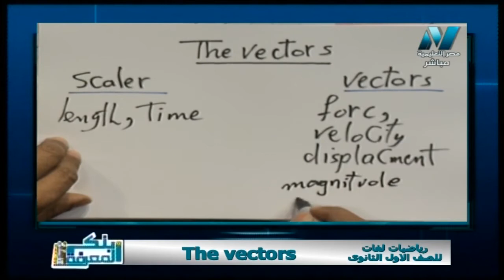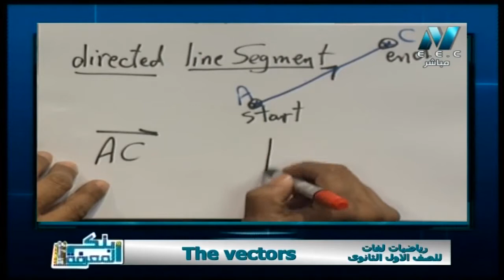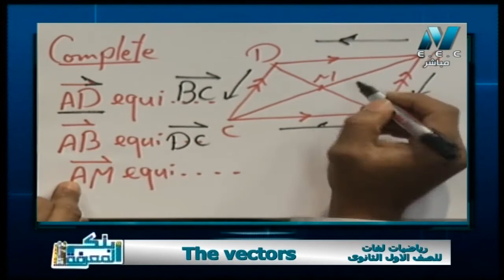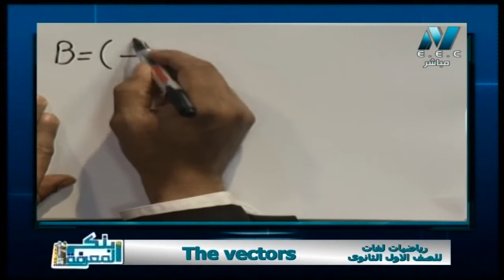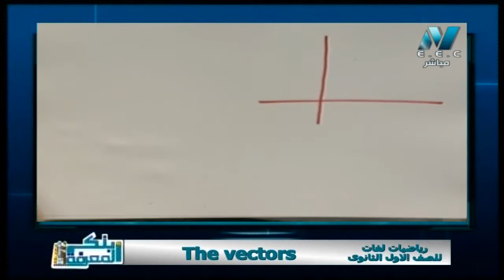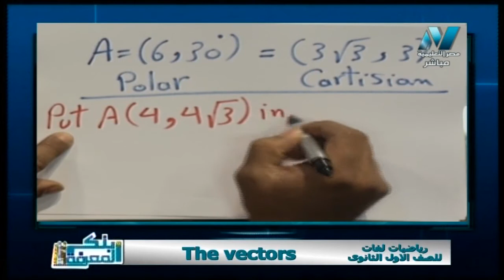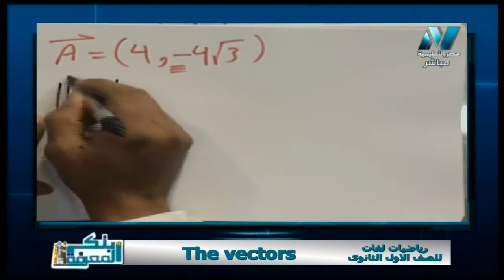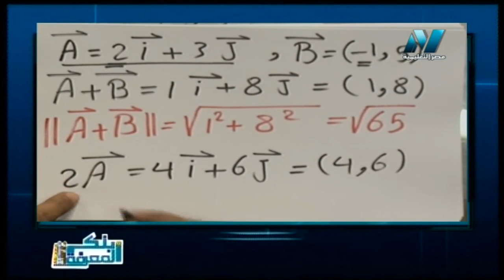رياضة لغات 1 ثانوي حلقة 5 ( The vectors ) أ محمد زغلول 02-03-2019